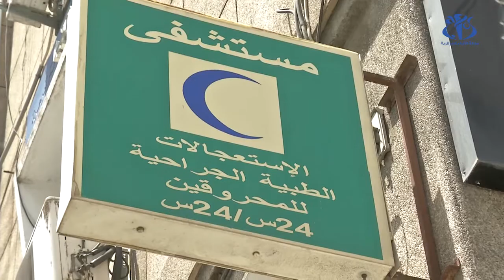305 إصابة بالحروق عند الأطفال خلال 20يوما الأولى من رمضان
الجزائر (وأج)- يتضاعف عدد المرضى المصابين بالحروق بالمؤسسة العمومية المتخصصة في الحروق خلال شهر رمضان، حيث سجلت المؤسسة أكثر من 305 إصابة خلال العشرين يوما الأولى من شهر رمضان أغلبهم قبيل آذان المغرب و في فترة السحور